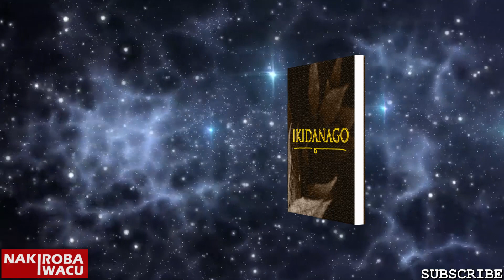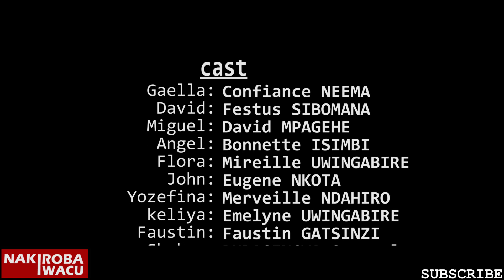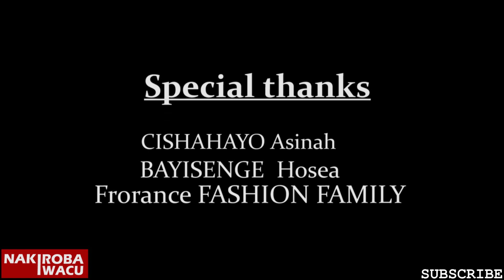IKIDANAGO Serie S2EP52 Film Nyarwanda nshyashya 2022(karabaye! MIGUEL Ziramwakiye pe!.🥱😥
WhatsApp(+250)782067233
nakiroba iwacu.
new movie